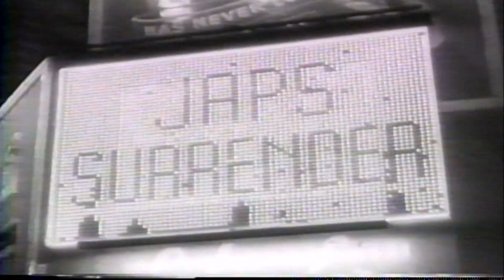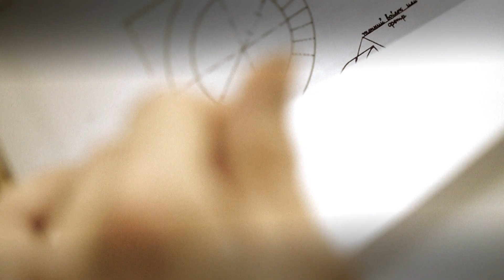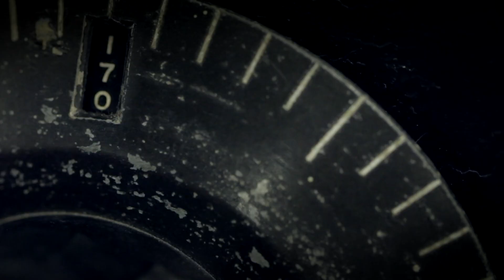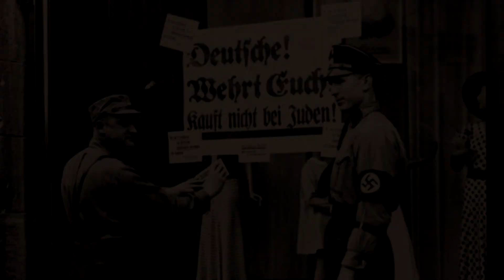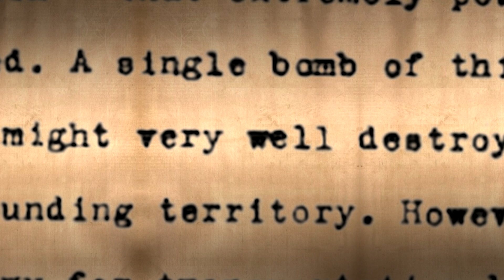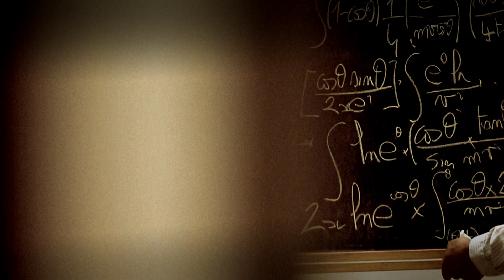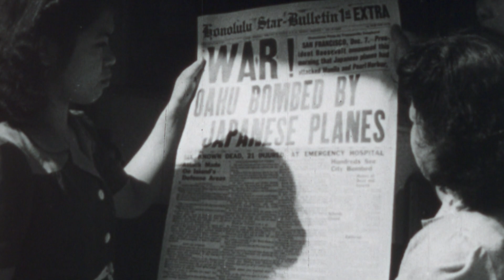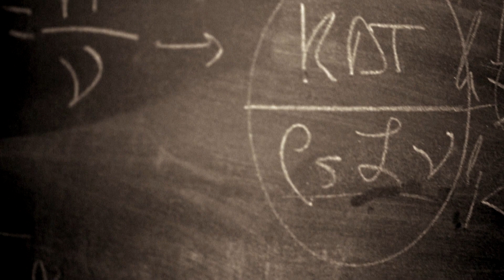The secret race to the atomic bomb ! (1/4) | PURE WW2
1945. The Americans have just wiped-out Hiroshima and Nagasaki by dropping two atomic bombs on these Japanese cities, killing more than 180,000. These two bombs dealt a deathblow to the Japanese Empire, which surrendered on 2 September 1945.
But there is another facet to this story which is little known. The origin of this new atomic weapon was in Germany, which carried out the first research into the technology. Convinced that Hitler was on the verge of developing the atom bomb, Roosevelt did everything in his power to stop the Nazis getting their hands on it first. The United States embarked upon the biggest secret operation in history, with the astronomical budget of 26 billion dollars, bringing together the best scientific minds in the world. Codename: the Manhattan Project. In parallel, a frenetic race against the clock was also playing out between the Allied powers, since the Soviets were also prepared to do anything to develop the A-bomb.

Title: WWII, the Secret Race to the Atomic Bomb (2015)
Directed: Juliette Desbois
Production: Let's Pix for RMC Découverte